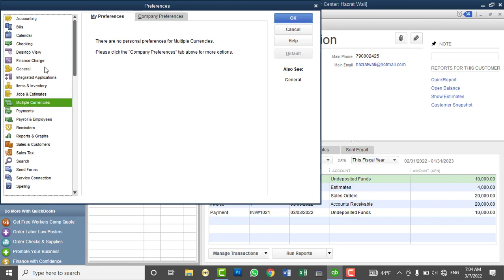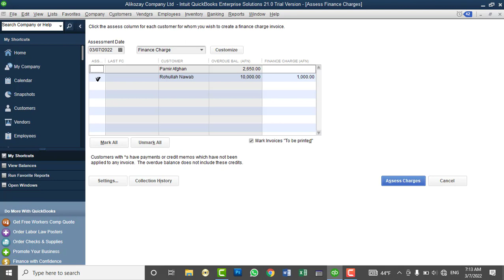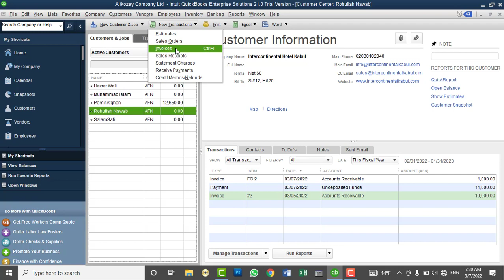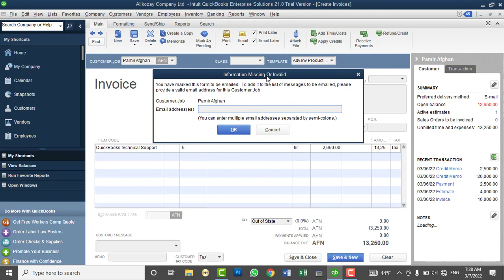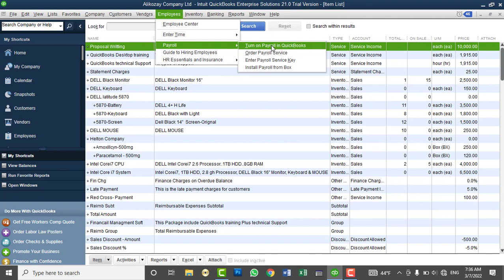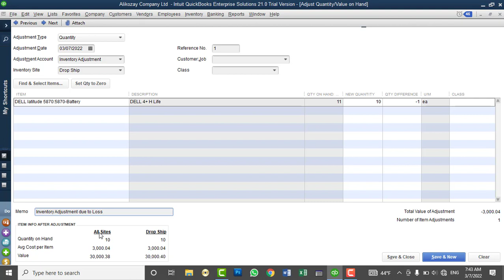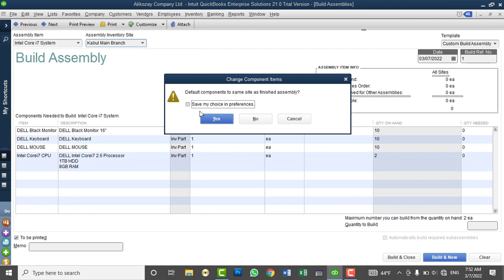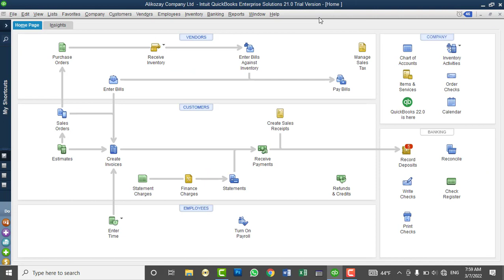QuickBooks Desktop 2021 Full Tutorials - Lesson No 13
In this video you will learn About:
How to use Access finance charges, Enter Time, Use weekly timesheet, Time/Enter Single Activity, Adjust Quantity or value on hand and Build Assemblies in QuickBooks Desktop 2021